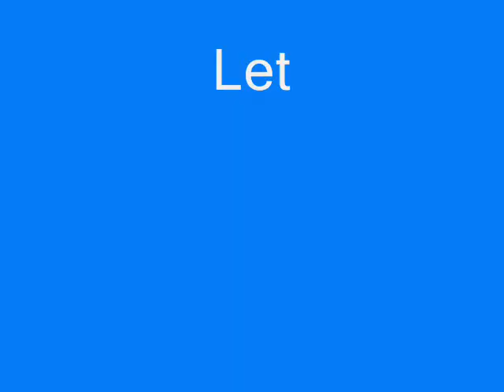Lets Play Super Mario Kart Hack 1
Messed up hack.